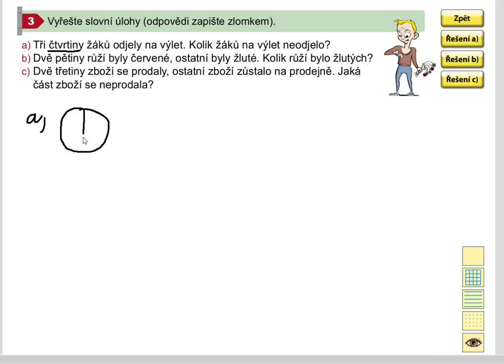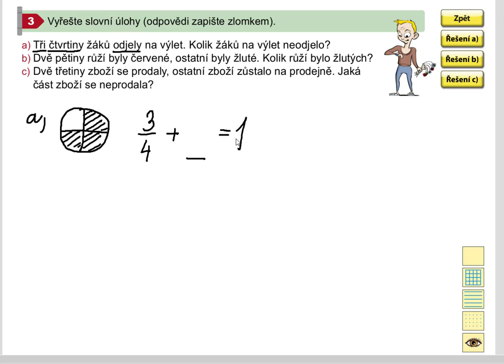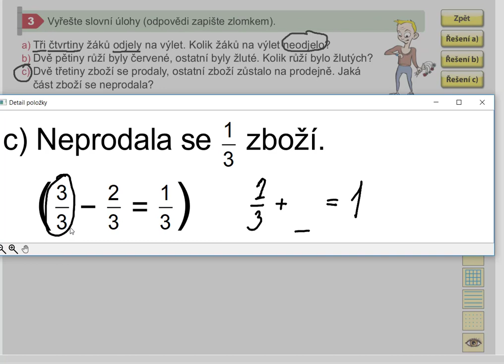Zlomky-dopočítávání do celku (pro 1. stupeň ZŠ), Mat. mat. pro 5.roč., 1. díl, str. 20, cv. 3